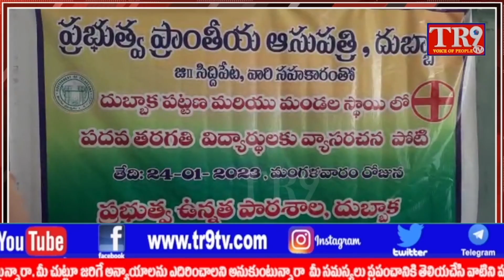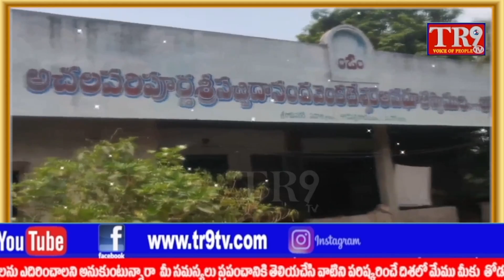పరిసరాలు వ్యక్తిగత పరిశుభ్రత అనే అంశంపై విద్యార్థులకు వ్యాసరచన పోటీ